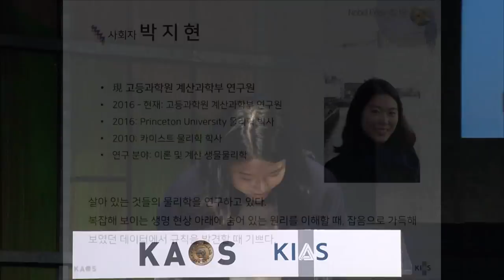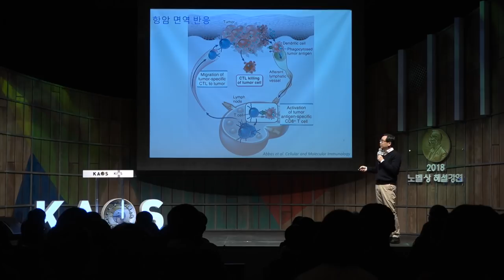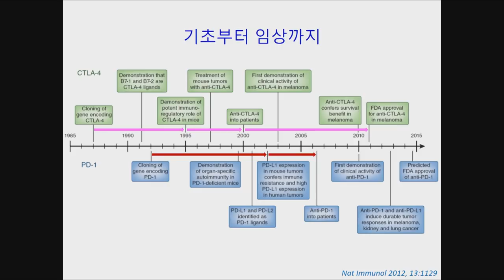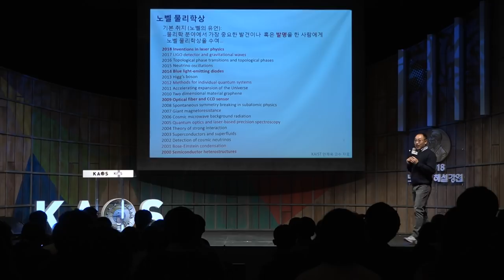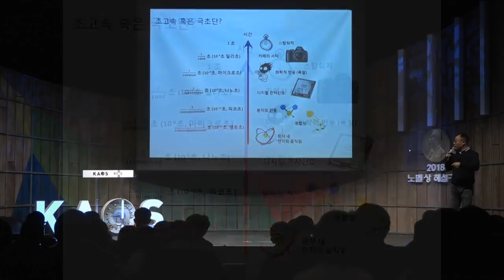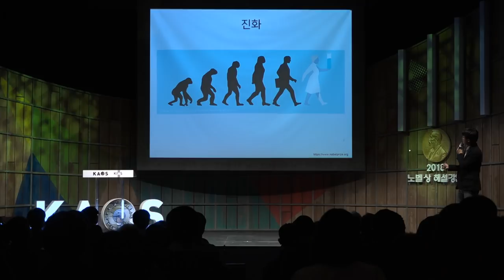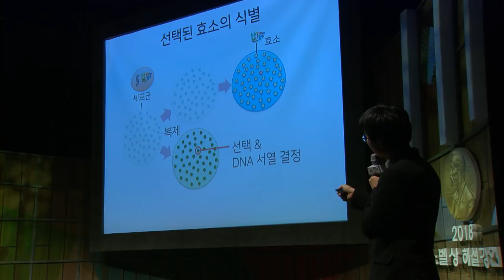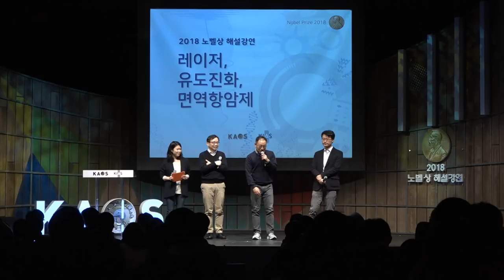[강연] 2018 노벨상 해설 강연 (KAOS, 고등과학원) _ 신의철, 이상민, 김석희 교수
2018년 노벨상 수상자들의 연구 업적을 들을 수 있는 '노벨상 해설 강연'!

*공동주최: 카오스재단, 고등과학원

◆ 연사 및 개요 ◆
◇Moderator
   박지현_ 고등과학원 계산과학부 연구원

◇Session #1 _노벨생리의학상 해설강연
 [기초부터 임상까지 : 면역항암제의 성공 이야기]
    신의철_ 카이스트 의과학대학원 교수
 새로운 개념의 암 치료제로 최근 각광을 받고 있는 '면역항암제'의 기본 원리를 발견한 공로로 미국의 제임스 앨리슨 교수 및 일본의 다스쿠 혼조 교수,
두 면역학자가 2018년 노벨 생리의학상 수상자로 선정 되었다.
이들은 무엇을 발견하였고, 어떻게 '면역항암제' 개발로 이어졌는지 그 이야기를 알아보자.

◇Session #2 _노벨물리학상 해설강연
 [레이저 물리학 분야에 대변혁을 가져온 발명]
    이상민_ 카이스트 물리학과 교수
 이번 노벨물리학상은 레이저 물리학 분야에서 혁신적인 발명에 대한 큰 공로를 인정받은 두 분야의 3명의 과학자들에게 돌아갔다. 본 수상자들의 발명은 레이저 물리학 분야는 물론 다양한 학문 및 의학, 산업 분야에서 새로운 지평을 열었다는 점에서 큰 의미를 지닌다.
특히 이번 노벨 물리학상을 수상한 미국 벨연구소의 아서 애슈킨 박사는 올해 96세로 역대 최고령 수상자이며, 프랑스 에콜폴리텍 겸 미국 미시간 대학의 제라드 무루 교수와 캐나다 워털루 대학의 도나 스트릭랜드 교수는 서로 스승과 제자 사이이고, 스트릭랜드 교수는 물리학 분야에서 55년 만에 노벨상을 수상한 역대 3번째 여성과학자이다.

◇Session #3 _노벨화학상 해설강연
 [진화를 유도하다, 병을 치료하다.]
    김석희_ 서울대 화학부 교수
 지구상 생명체의 진화는 다양화 및 자연선택의 기본적인 원리를 통해 분자수준에서 이루어진다. 2018년 노벨 화학상은 생명 진화의 분자수준 과정을 실험실에서 구현하는 데 크게 공헌한 세 과학자들에게 돌아갔다.
이들이 개발한 방법들은 산업계 및 의약계에서 중요한 효소 및 항체를 얻는 데 매우 유용하게 이용되고 있다.